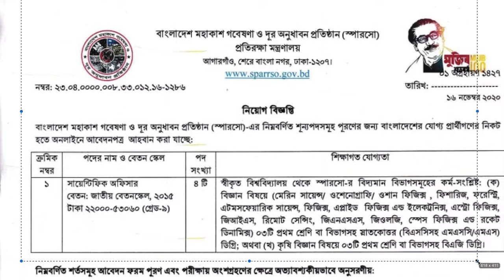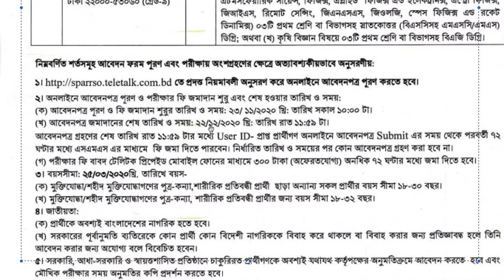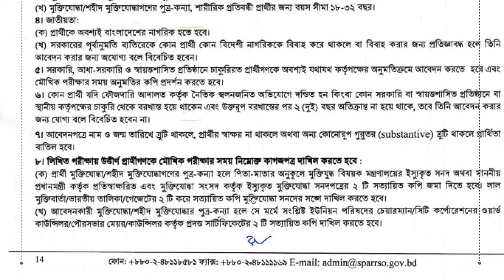SPARRSO Job Circular 2020